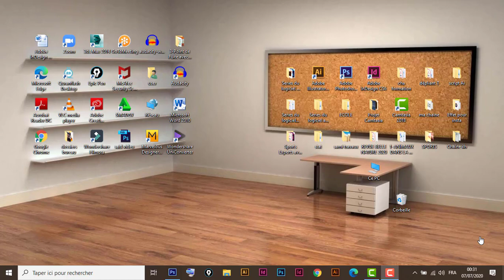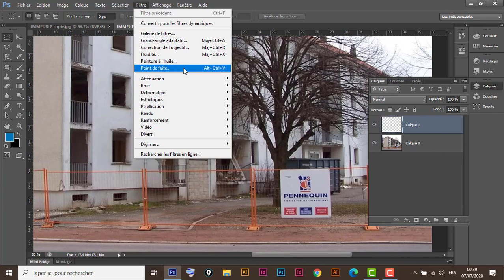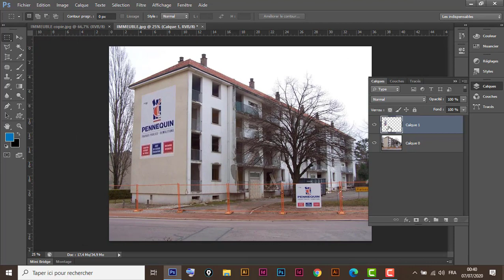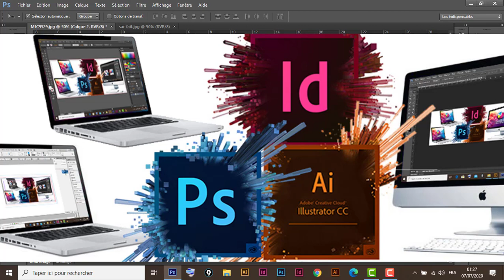Pratique Point de Fuite sous Photoshop face immeuble ( partie 4 )